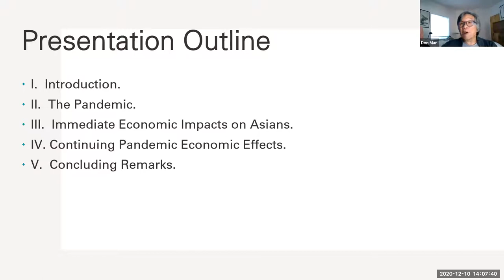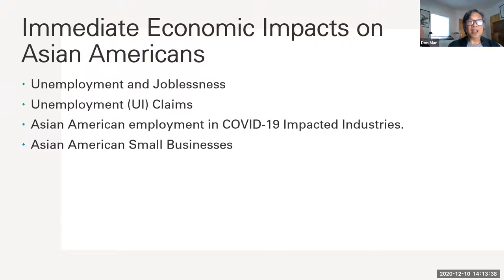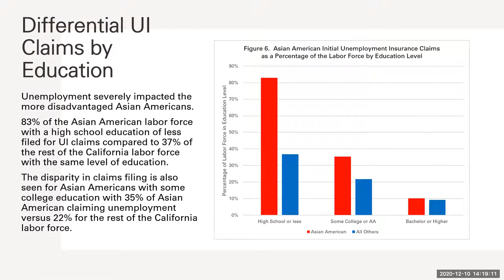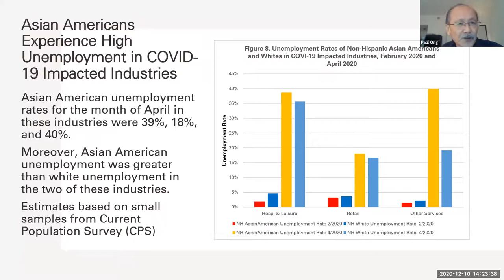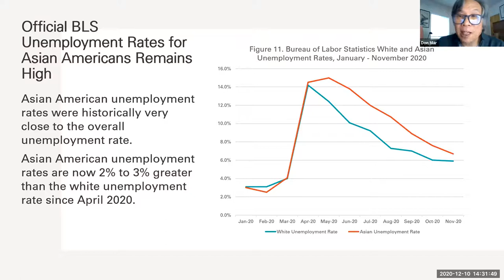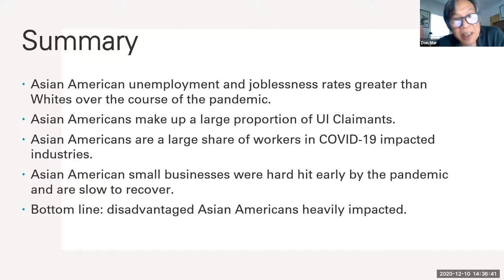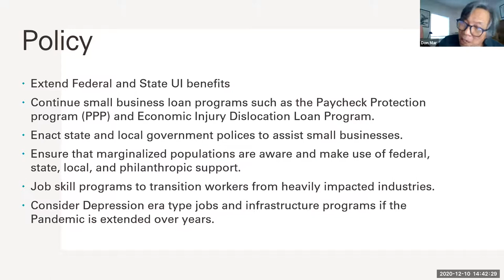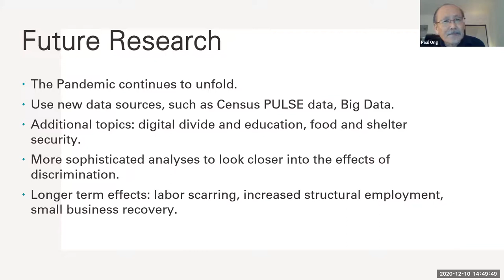COVID-19’s Employment Disruptions to Asian Americans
Don Mar, Professor Emeritus, Economics, San Francisco State University

Paul Ong, Research Professor, UCLA Luskin School of Public Affairs; Director, Center for Neighborhood Knowledge

We analyze the economic impacts of Covid-19 on Asian American workers, businesses and communities. The research draws on several data sources to generate timely insights into the patterns, magnitude and causes. The findings reveal a major shift in the material position of Asian Americans in the nation’s racial system, driven in part by the politically motivated xenophobic attacks that creates a false public perception linking Asian Americans to the pandemic.